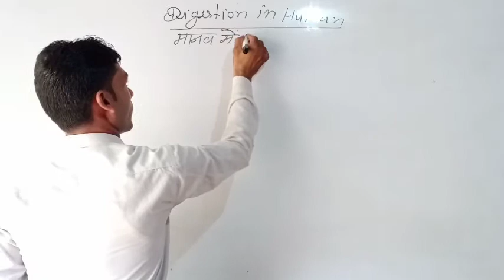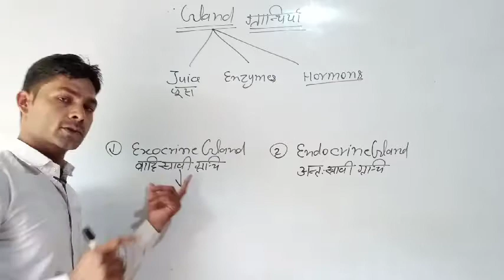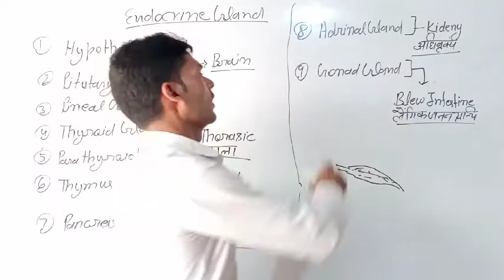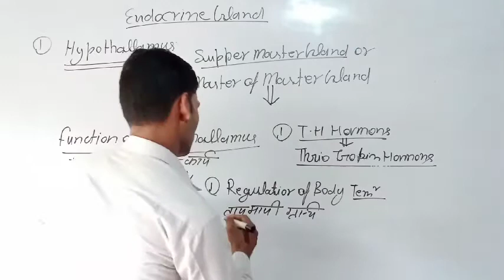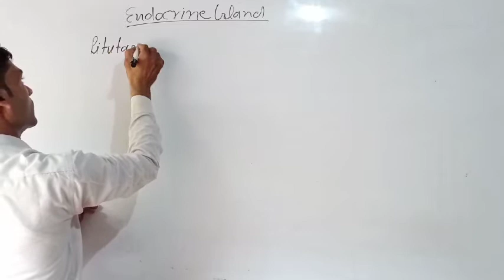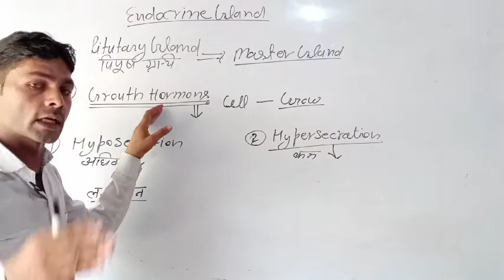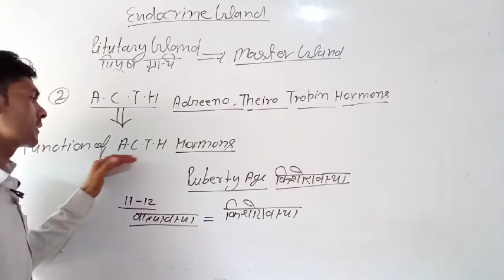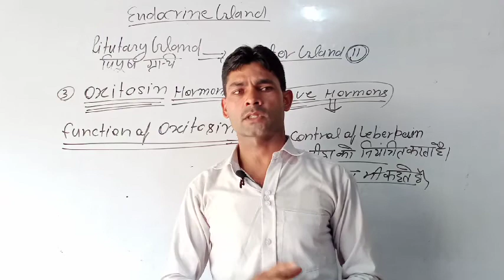जैव प्रक्रम, ग्रन्थि, human gland class 10th class by DK sir #@part-3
मनुष्य की ग्रंथियांall competition exam#RRB NTPC#RRB group d#very important topic